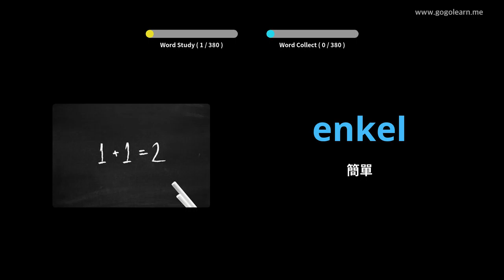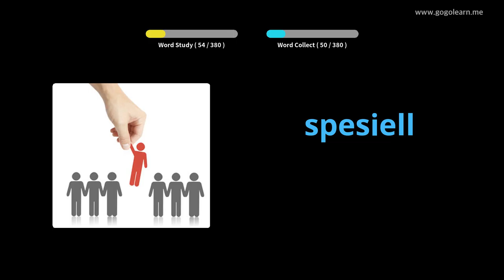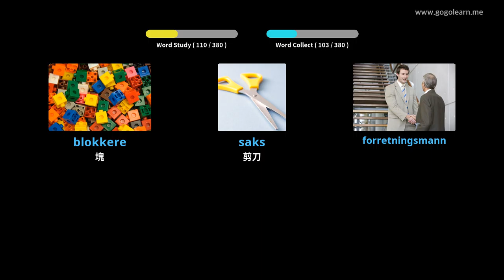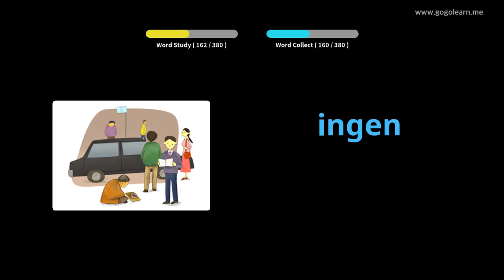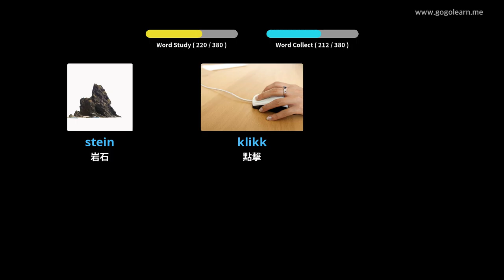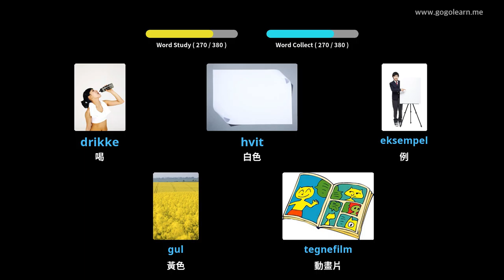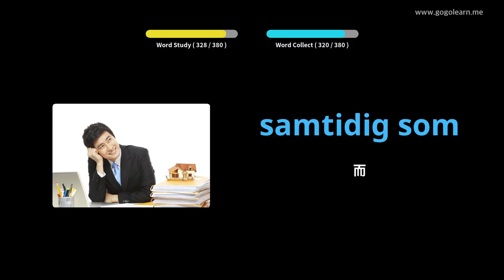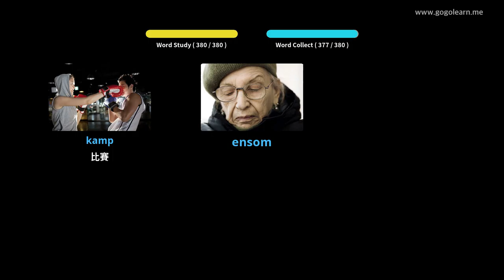挪威詞彙中學1 | Golearn